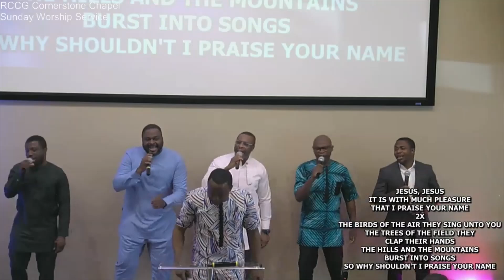Mother's Day Choir | May 12th, 2024